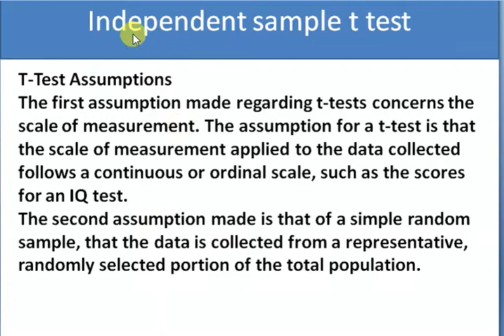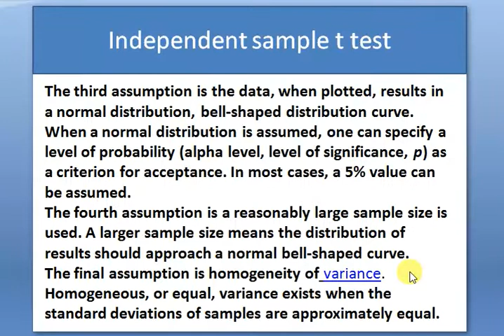Independent t test analysis video No 1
this video consist on assumptions of the t test for performing t test analysis. this video tell at what type of data u can apply t test and what type of assumptions meet ur data then u apply independent t test .
 T-Test Assumptions
The first assumption made regarding t-tests concerns the scale of measurement. The assumption for a t-test is that the scale of measurement applied to the data collected follows a continuous or ordinal scale, such as the scores for an IQ test.
The second assumption made is that of a simple random sample, that the data is collected from a representative, randomly selected portion of the total population.
The third assumption is the data, when plotted, results in a normal distribution, bell-shaped distribution curve. When a normal distribution is assumed, one can specify a level of probability (alpha level, level of significance, p) as a criterion for acceptance. In most cases, a 5% value can be assumed.
The fourth assumption is a reasonably large sample size is used. A larger sample size means the distribution of results should approach a normal bell-shaped curve.
The final assumption is homogeneity of variance. Homogeneous, or equal, variance exists when the standard deviations of samples are approximately equal.